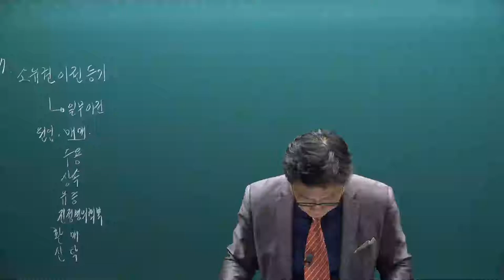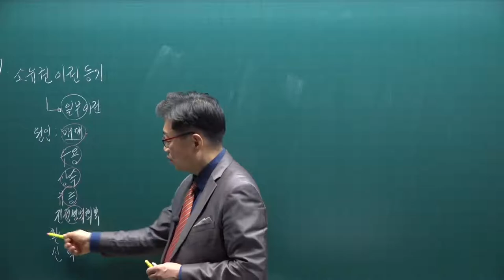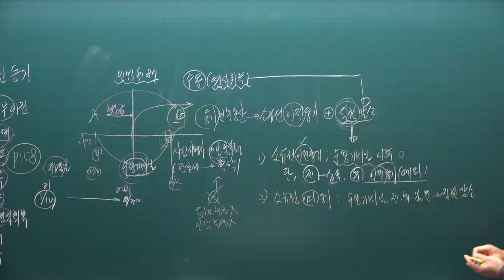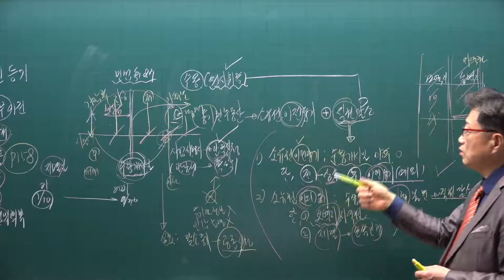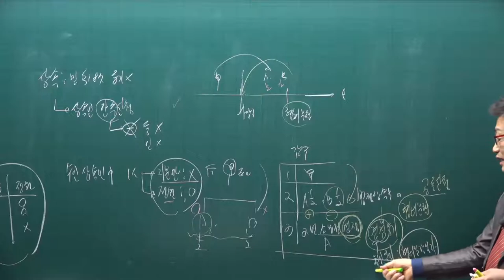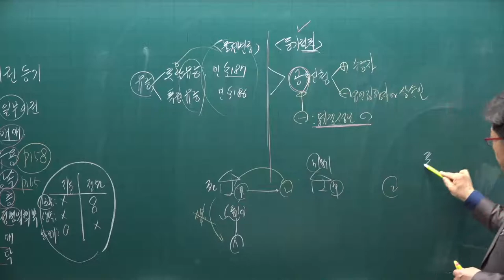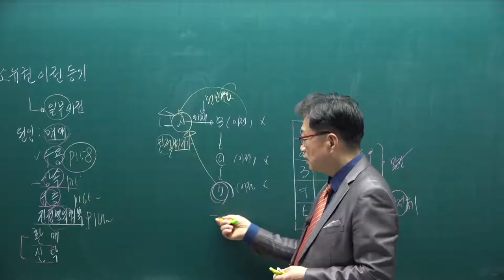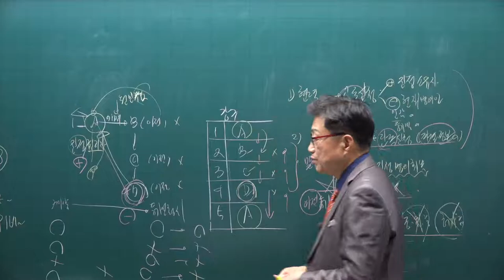[공전무] 2021년 공인중개사 공시법 기본이론 34강